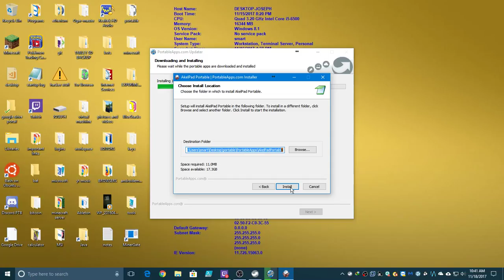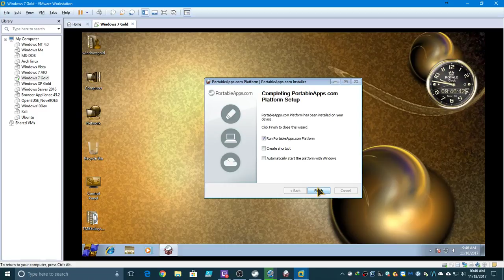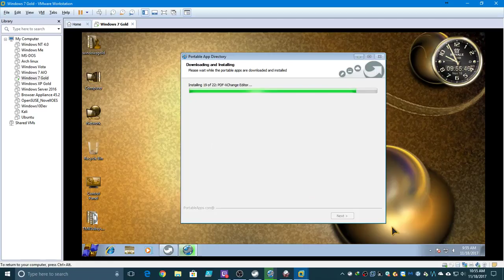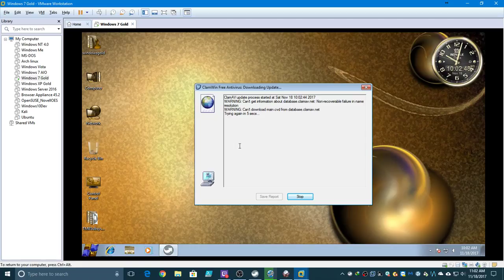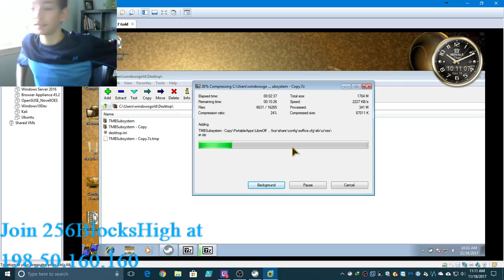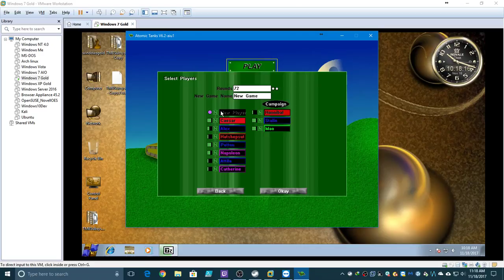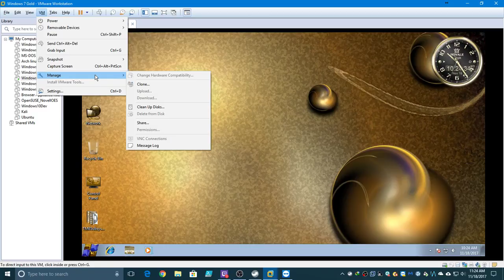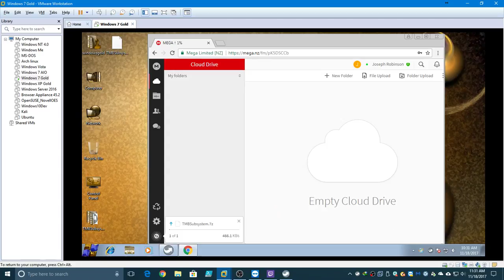Setting up a custom Subsystem for another Company!